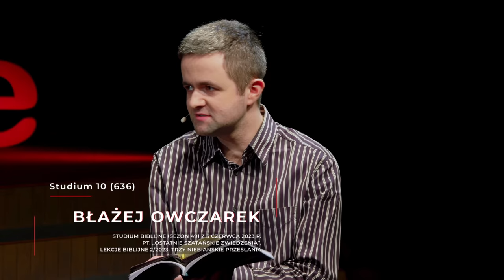Ostatnie szatańskie zwiedzenia - Trzy niebiańskie przesłania (230603-10-#636)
🎧 Tego odcinka jako podcastu możesz już teraz posłuchać w SoundCloud (również w iTunes, Spotify i innych popularnych platformach podcastowych)

Studium biblijne (sezon 49) z 3 czerwca 2023 r., pt. „Ostatnie szatańskie zwiedzenia”. Na podstawie kwartalnika „Lekcje Biblijne 2/2023: Trzy niebiańskie przesłania”. Tytuł oryginału: „Adult Sabbath School Bible Study Guide 2/2023: Three Cosmic Messages”.

▶️ STUDIUM BIEŻĄCEGO ODCINKA: Ap 12,9; 16,13-14; 1 Tes 4,16-17; Ez 8,16; 20,1-20; Ap 18,4-5.

▶️ TEKST PRZEWODNI: „Poświęć ich w prawdzie twojej; słowo twoje jest prawdą” (J 17,17).

▶️ W STUDIUM BIORĄ UDZIAŁ: Dawid Polok, Radosław Bojko, Władysław Polok, Błażej Owczarek.

Zarejestrowano staraniem Kościoła Adwentystów Dnia Siódmego w RP, zbór w Podkowie Leśnej, 23 kwietnia 2023 r. w Wyższej Szkole Teologiczno-Humanistycznej im. Michała Beliny-Czechowskiego w Podkowie Leśnej, aula im. prof. Zachariasza Łyko.